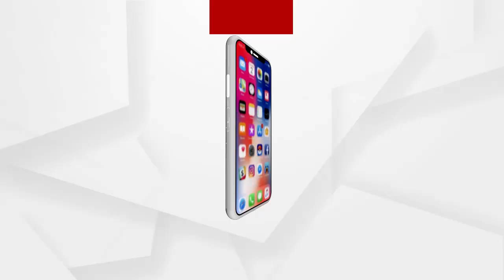ମନ୍ତ୍ରୀ ରଣେନ୍ଦ୍ର ପ୍ରତାପ ସ୍ବାଇଁଙ୍କର କୌଣସି କ୍ଷମତା ନାହିଁ ..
ମନ୍ତ୍ରୀ ରଣେନ୍ଦ୍ର ପ୍ରତାପ ସ୍ବାଇଁଙ୍କର କୌଣସି କ୍ଷମତା ନାହିଁ .ସେ ପିଅନ ସହ ମଧ୍ୟ ସମାନ ନୁହଁ ..
ତେବେ ବାସ୍ତବରେ ମଣ୍ଡିରେ କଣ ରହିଛି ଅସୁବିଧା ...